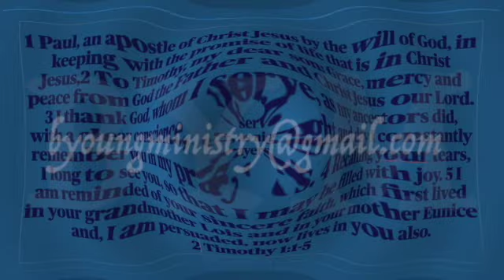2 Timothy 1:1-5 - SD 480p